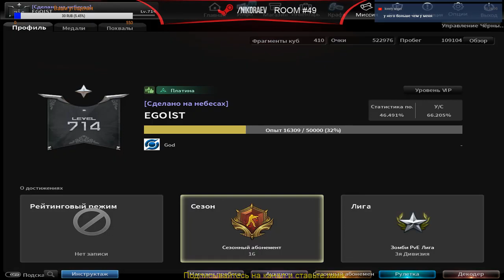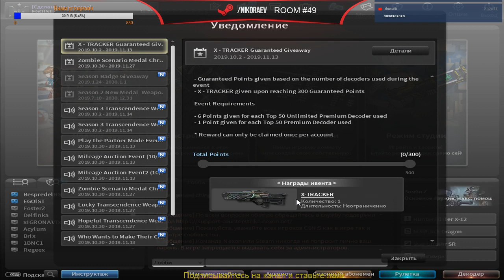CSN:S VIP Система【 ПЛАТИНА 】Позорный Статус ? - Counter-Strike Nexon: Studio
Сегодня участник club csnz Покажет свой позорный статус в VIP System, Вы сами увидите как же так можно было скатится с VVIP до PLATINA узнаете в этом видео игры Counter-Strike Nexon: Studio (CSN:S)